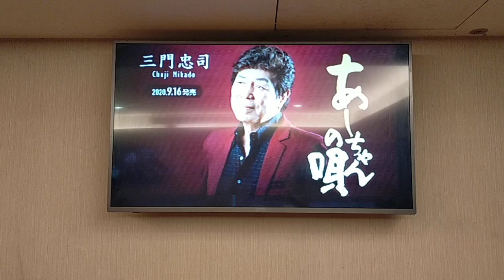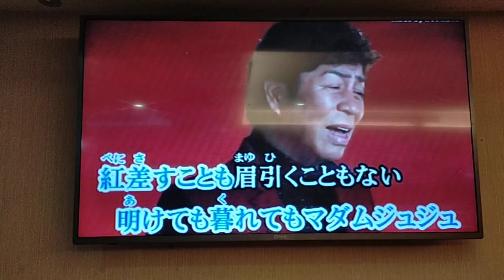闕先生翻唱 あちゃんの唄 三門忠司 志明一族 演歌秀 美加樂錄影